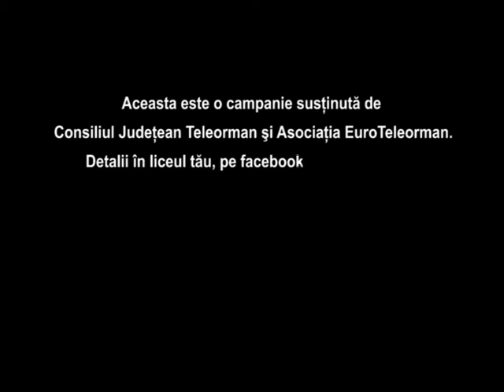Promo alegeri 2013 CJTT - Consiliul Judetean al Tinerilor Teleorman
Vino in echipa CJTT ! Poti fi PRESEDINTE !